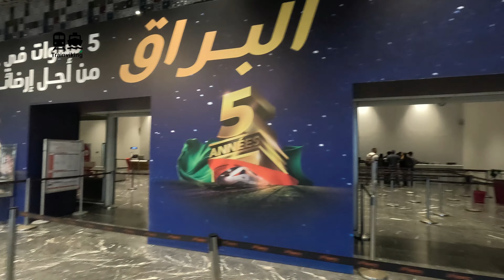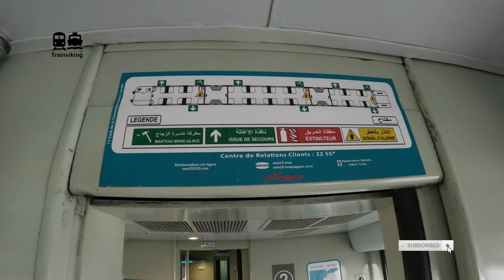Casablanca airport express train between Casablanca & Mohammed V International Airport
A mini railway journey in Morocco after a longer railway journey to and in Morocco.
This time from the main station of Casablanca (Casa Voyageurs) by regional train to the airport of Casablanca, Mohammed V International Airport.

▬▬▬▬▬▬ RELATED VIDEO'S ▬▬▬▬▬▬
Al Atlas slow long distance train Fes - Marrakech (via Casablanca and from Kenitra sam route as Al Boraq)
For other video's between Spain & Morocco, please use the map, check this channel or check related video's while watching the upper video's.

▬▬▬▬▬▬ VIDEO CONTENT ▬▬▬▬▬▬
00:00 Introduction trip report
01:02 Casa Voyageurs railway station (main railway station of Casablanca)
06:26 Airport Express train Casablanca - Mohammed V International Airport
09:39 Views from the train between Casa Voyageurs (Casablanca) - Cacablanca airport Mohammed V International Airport
11:34 Casablanca Mohammed V International Airport railway station
13:40 End of this trip report